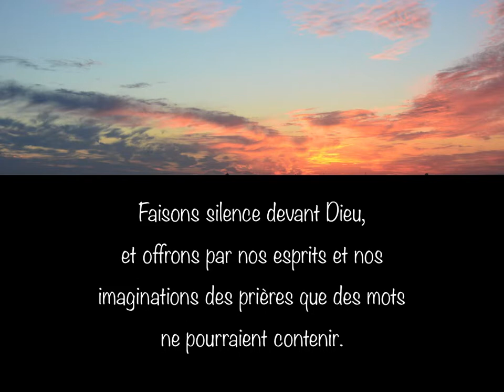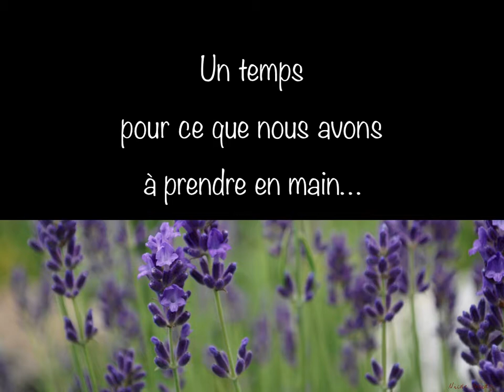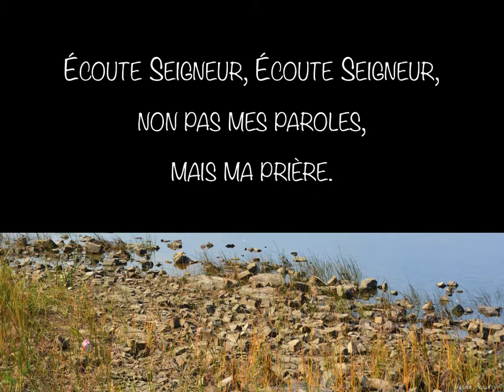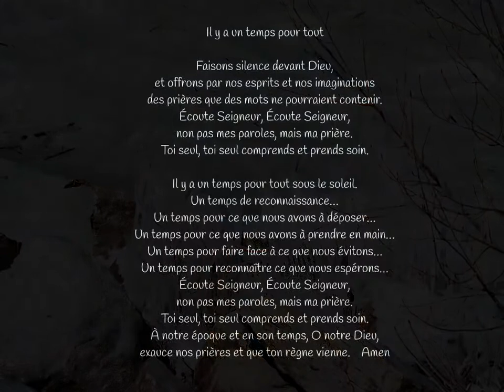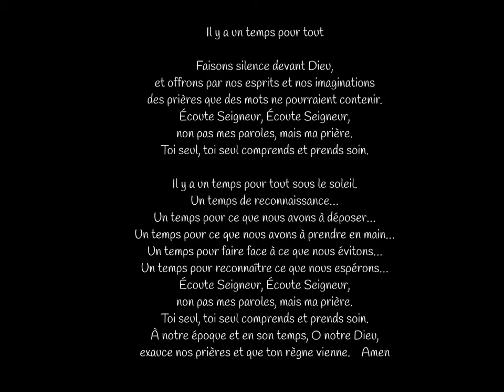Un temps pour tout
Un temps pour tout : une méditation qui peut être téléchargée à des fins d’utilisation individuelle et en petits groupes de prière.